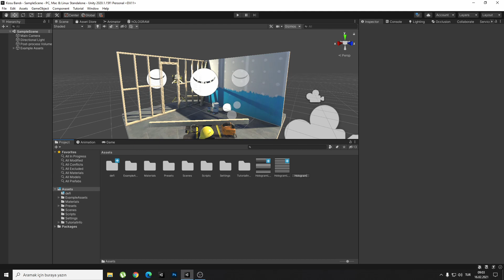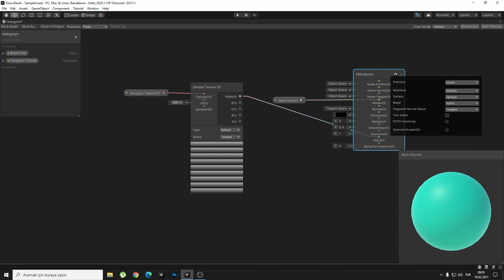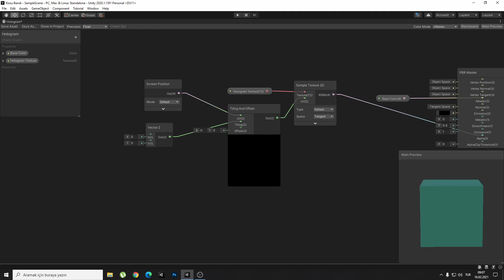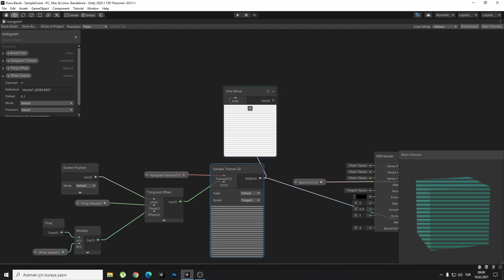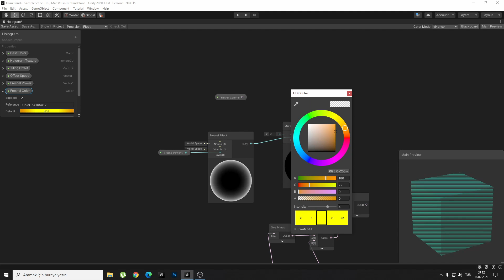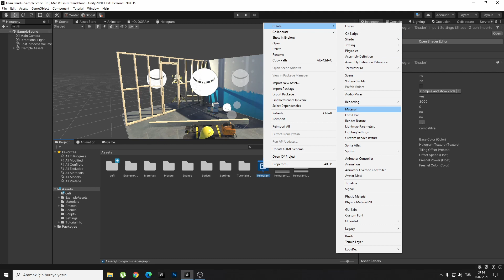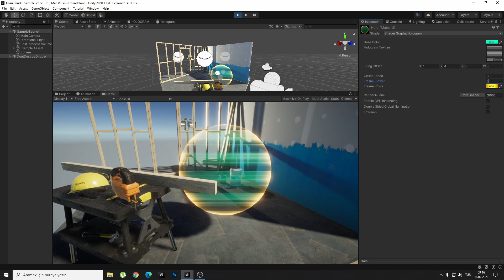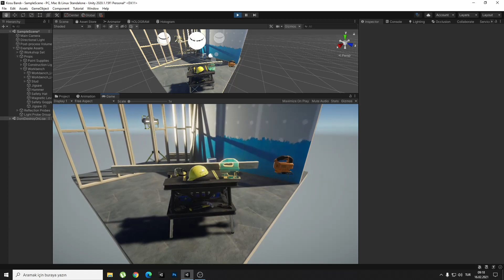Unity 3D Dersleri - 22.Bölüm Hologram Shader Yapımı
Unity Dersimizde bugün Hologram Shader Graph işledik. Unity Dersleri serimiz devam ediyor. İsteklerinizi yorum kısmına yazabilirsiniz.